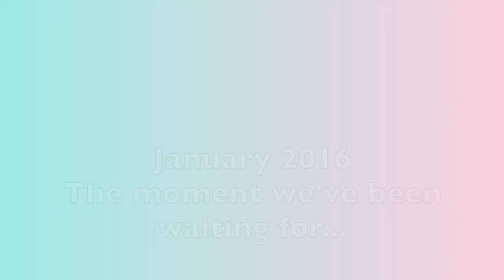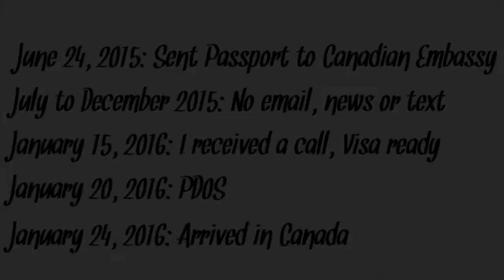Paano ako nakarating sa Canada? Buhay sa Canada | Pinoy in Canada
Paano ako nakapunta sa Canada | Buhay sa Canada | Pinoy in Canada. Paano ako nakarating sa Canada, mga proseso at gaano katagal? Please watch the whole video to find out.

Hi guys! What else would you like to see in our channel? Any idea?

Despite the situation we have right now I hope we live in the moment and cherish the people around us. Enjoy!